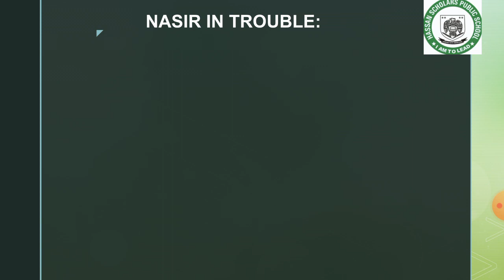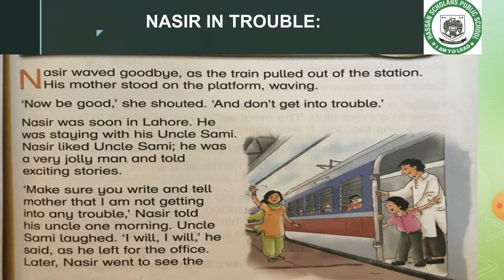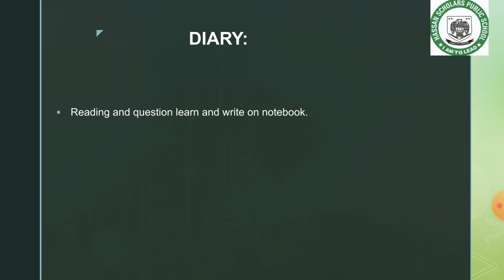Lecture 2 Unit 4 English Class 2